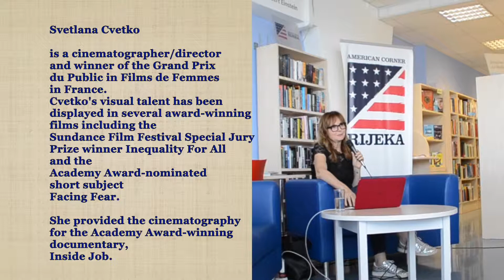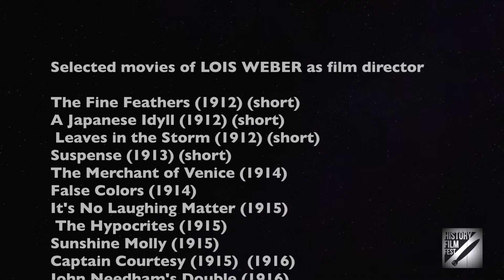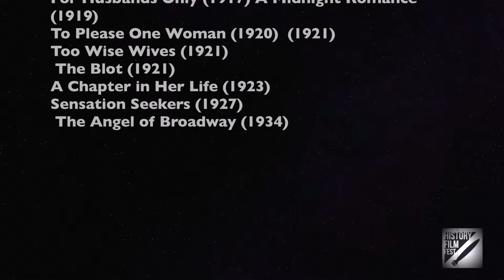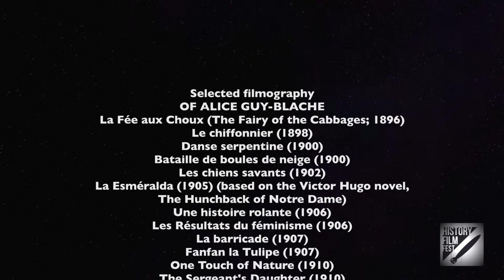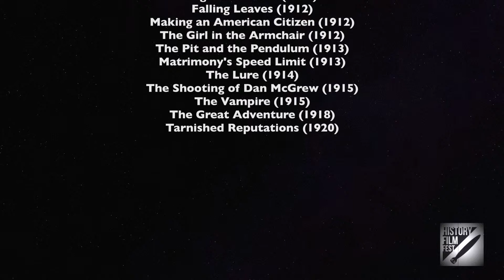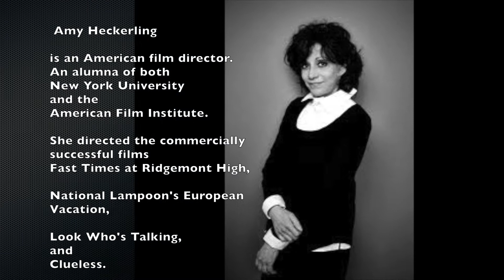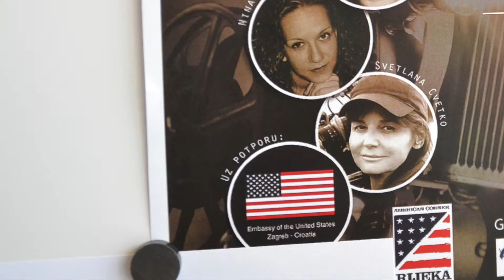History film festival, Rijeka Svetlana Cvetko "Women behind the camera"